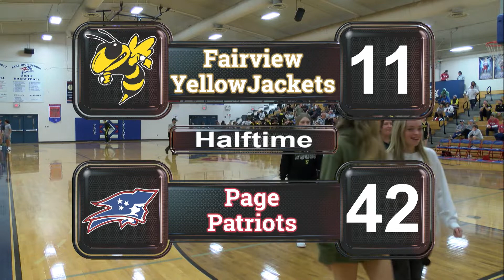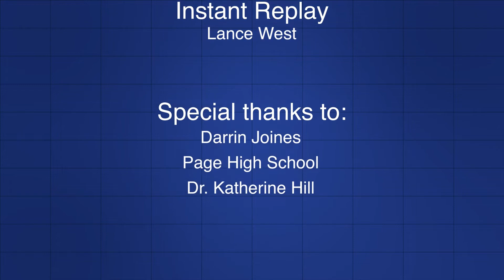Basketball "Game of the Week" - Fairview vs Page - Girls - Feb. 11th, 2022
--- WC-TV Announcers: Justin Ventline
--- Produced by Creed Henderson and Lance West
--- Directed by Lance West
--- WC-TV Interns: Christian Dunham& Madison Cooper.